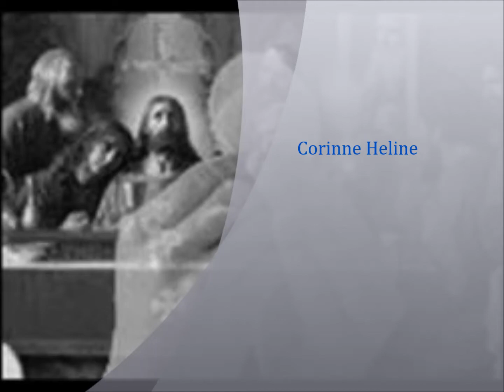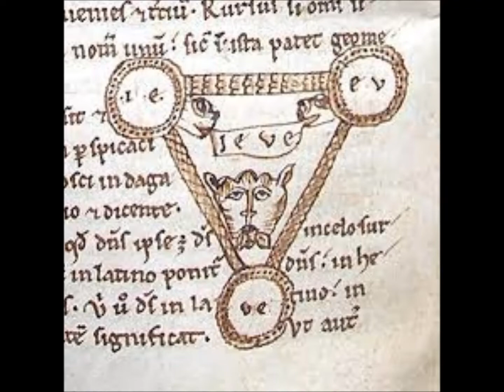La Transubstanciación Cósmica - del libro "Portales Estelares" de Corinne Heline -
La Transubstanciación Cósmica
Los Cuatro Elementos Sagrados
del libro "Portales Estelares"
de Corinne Heline